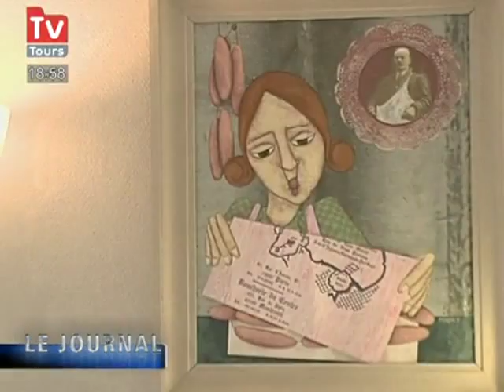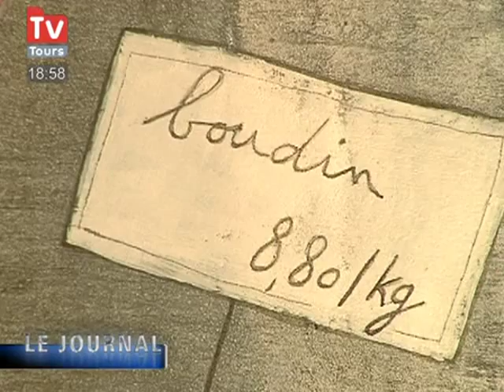Magalie Bucher expose à l'Espace 213 (Tours)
La peintre Magalie Bucher expose en ce moment à l'espace 213 ses dernières créations. Des oeuvres peu banales inspirées d'un monde rarement exploité en art, la boucherie...